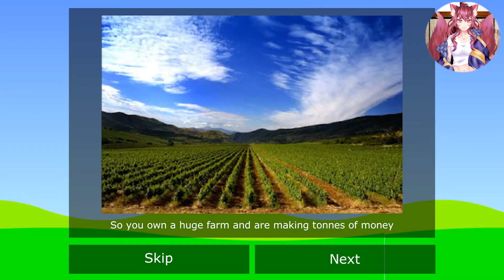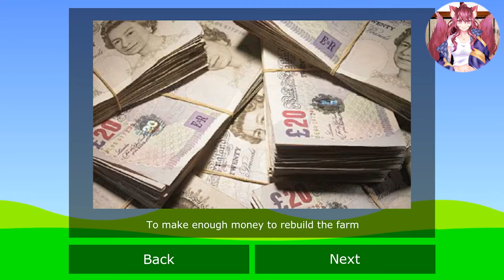What the Duck Doing!?-Vtuber Plays Duck Life#1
Hello NextGeny your friendly fox vtuber buddy here and today we delve into the world of Duck Life and journey to make tonnes of money by raising the ultimate Duck Life King. Join me as I train ducky to win every race out there.